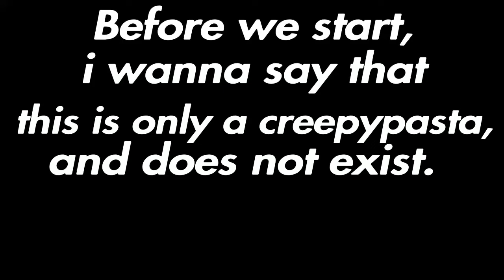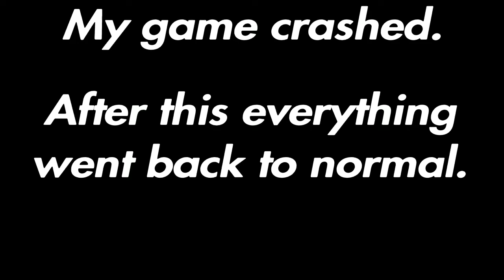Minecraft Creepypasta: minecraft_legacy_exe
This is FAKE. Not real, its fanmade.